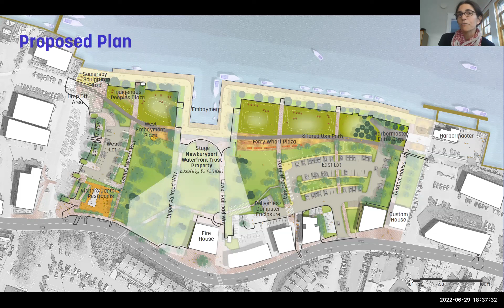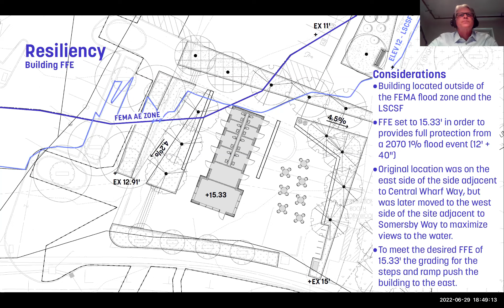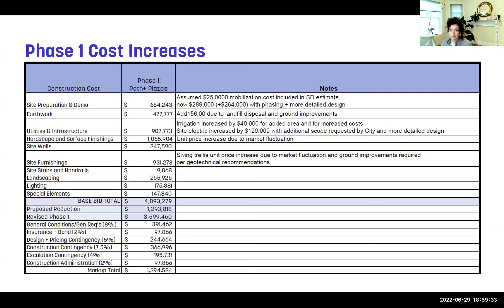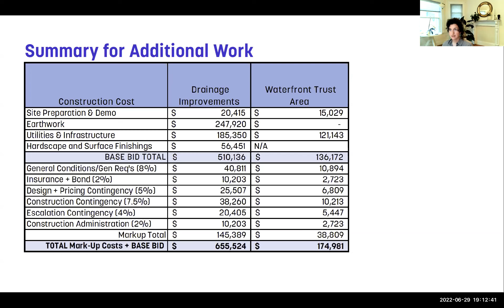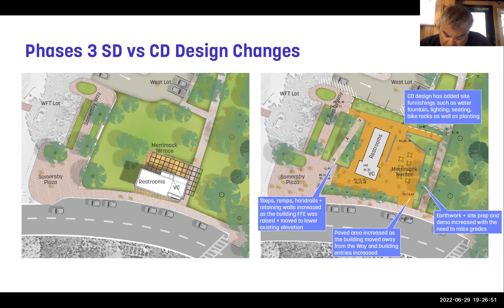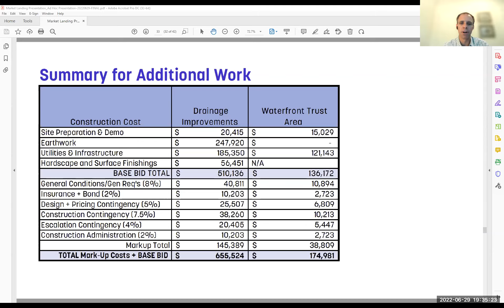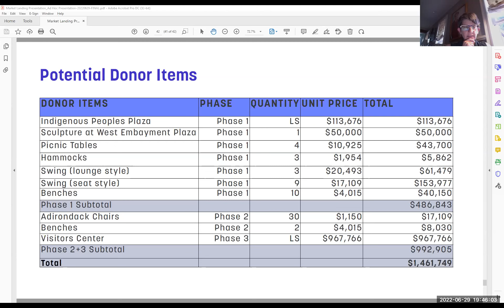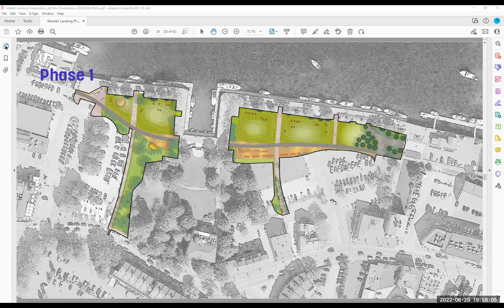Newburyport Ad Hoc Committee on Market Landing Park Expansion (6/29/2022)